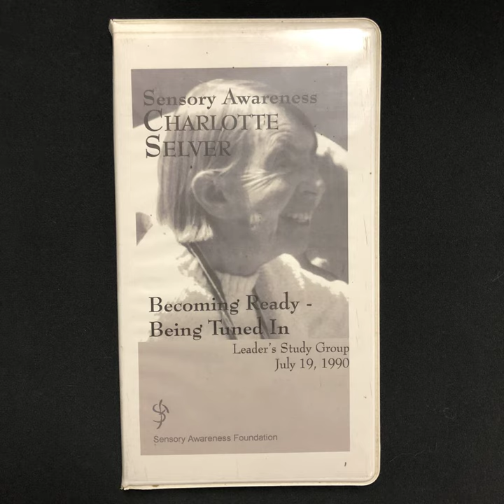Charlotte Selver - Sensory Awareness - Becoming Ready, Being tuned in (part 1 side A)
Grape Cassettes Presents:

Artist: Charlotte Selver
Title: Sensory Awareness - Becoming Ready, Being tuned in

(part 1 side A)

These workshops are not discussion but practice. The approach is through the organism as a whole - the living totality in which all our facilities arise. The actual experience of exploring, freeing and deepening our innate potentials can, if we follow it through, have far-reaching consequences in all spheres of living.

Please don't just listen to this tape, but experiment along with it as you would in a workshop. Give time for each moment. Each phase of the work can become a source of recognitition. This will make the use of these tapes really fruitful.

Charlotte Selver

As you may want to work with the same tapes more than once, be aware that they are not intended for exercising but exploring. It is essential and of great benefit to approach the various experiments with new interest each time, and not to repeat them mechanically. If you need more time for a particular experiment, turn the tape off and explore for yourself. Some experiments may involve working with a partner. If you do not have somebody to work with, try modifying the experiment accordingly.

The original recordings vary in sound quality. With out best efforts, we hope to provide you with adequate clarity. Should you not be satisfied with a tape, please let us know.

1998 by Sensory Awareness Foundation
Mill Valley, CA